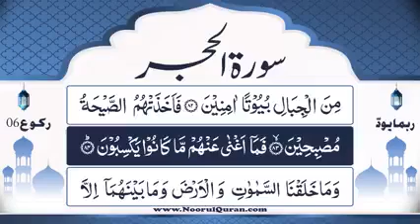Dars 880 | Surah Hujurat Tafseer | Mufti Asif Abdullah Qadri Rizvi